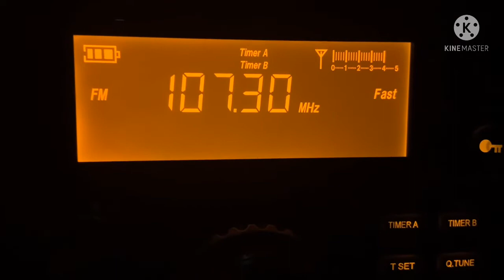KOMS 107.3 FM Poteau, OK (ID 10-19-21)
BIG Country 107.9 is a country formatted radio station serving Fort Smith, Arkansas and Eastern Oklahoma.
Station: KOMS
Propagation: Tropo
Power: 100 kW
Distance: 318 mi. (511 km)
Receiver: Eton Elite Field